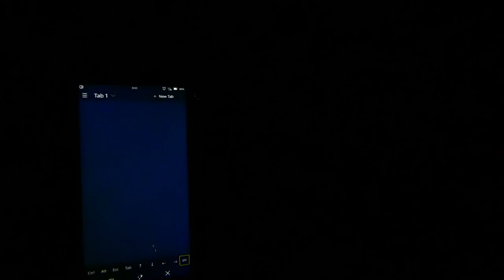pinephone user downloads illegal fireworks on darknet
due to some pandemic the sale of fireworks is again illegal in this country but of course i cant live without old traditions that pollute the environment and scare/injure/kill animals and humans because weve always been doing it like this and where would we be then and what us that again on voter voices cost would, so in the spirit of downloading more ram for fideo editing i went on the illegal dark net and downloaded some illegal fireworks on my illegal hacker device

actual backstory: i was looking for some terminal fireworks because fun and after some from github didnt work probably because i have no idea what im doing i found this one in ncurses-examples

tar -xvf ncurses-examples.tar.gz
cd ncurses-examples-*
./configure
make
sudo make install
firework

i was planning to maybe make this fideo and if so just record it in the morning or something and change the pinephones time to pretend that its midnight but for some reason even though i was very tired i was unable to fall asleep until like 2 am so the plan of finally going to bed and sleeping early on new years eve didnt work out this year either and when i put my book down for the second time to try to sleep i took a look at the time and it was 0:02 so i quickly got my camera and filmed this

merry new year to those of you who use the gregorian calendar